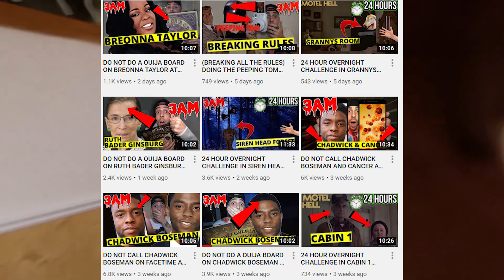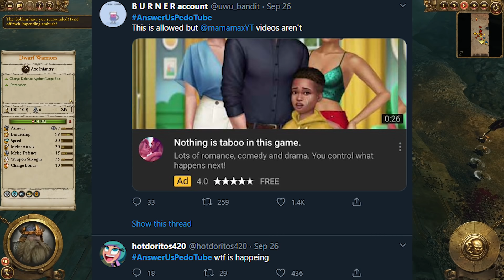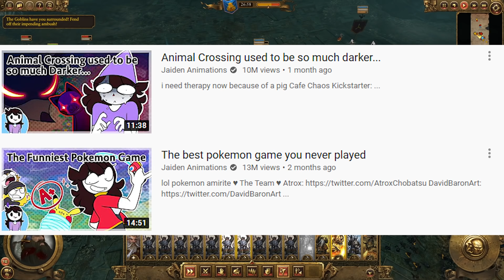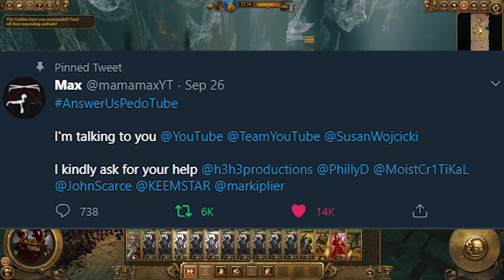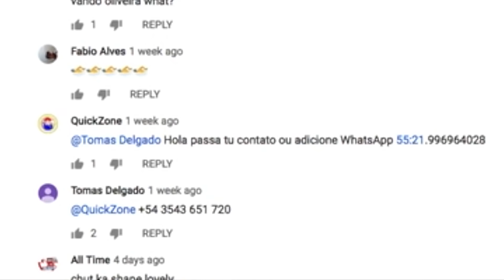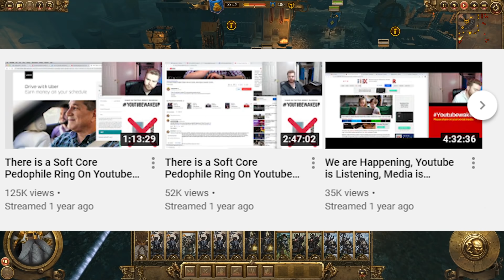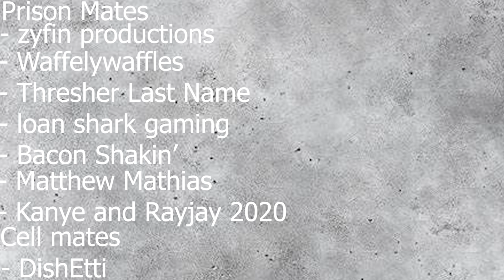MamaMax And The Reason AnswerUsPedoTube Was Trending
Channel Members
- Eric Lerma
- emraldguy suire
- Wafflelywaffles
- Henry does maths the 2nd
- Momma Ana
- zyfin productions
- loan shark gaming
- Blueeye
- xxAZAZELxx
- Bacon Shakin'
- DishEtti
- halo saver 177
- Kurumi clock
- Kanye and Rayjay 2020
- Thresher Last Name